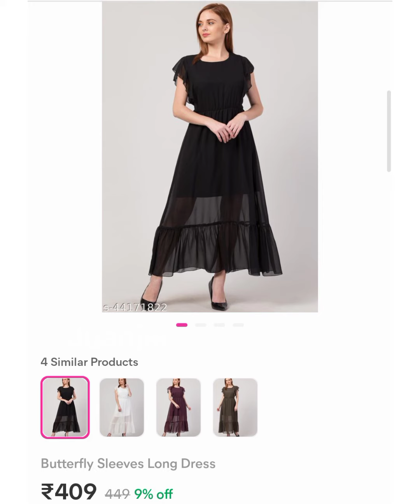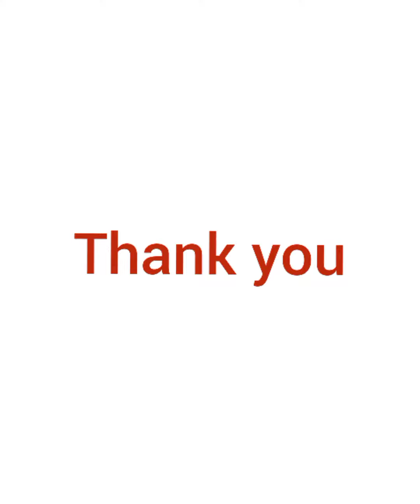ADITI RAVI dress collections+MEESHO comparison